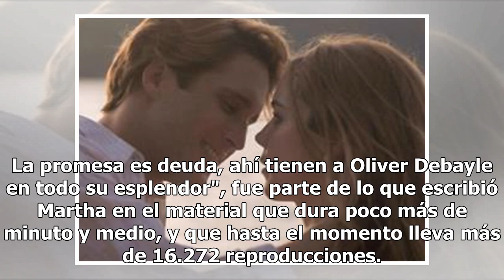Martha Debayle graba sensual video bailando al ritmo The Black Eyed Peas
Martha Debayle se caracteriza por idear cosas nuevas para su público y prueba de ello es su reciente publicación en la luce como toda una "femme fatale" derrochando sensualidad en un video donde baila al ritmo del famoso tema The Black Eyed Peas, "Meet me halfway".La conductora compartió a través de...